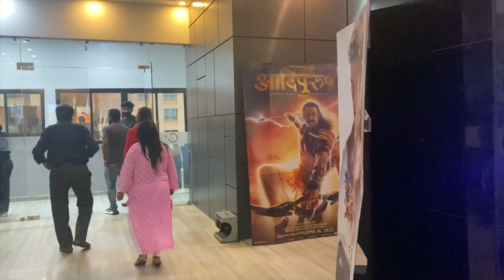Adipurush honest Review *Worst ya Best*|Movie date with grandmother 👵🏻 |Adipurush Movie ​⁠2023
Adipurush honest Review *Worst ya Best*|Movie date with grandmother 👵🏻 |Adipurush Movie ​⁠